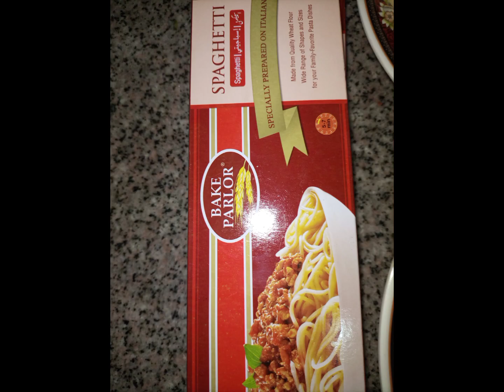Spaghetti Recipe/unique Recipe